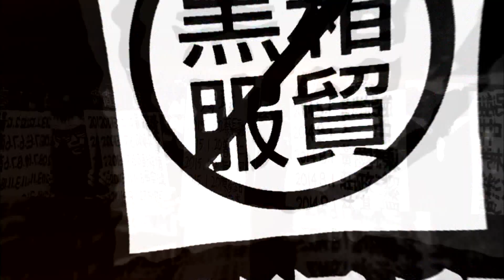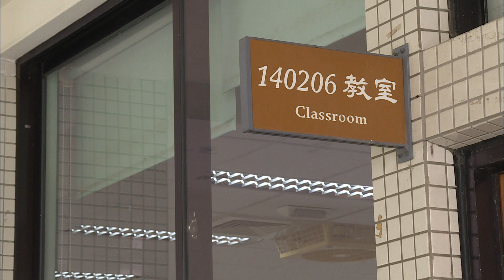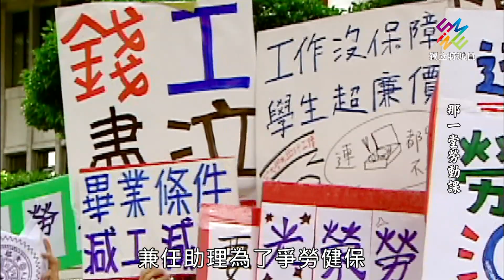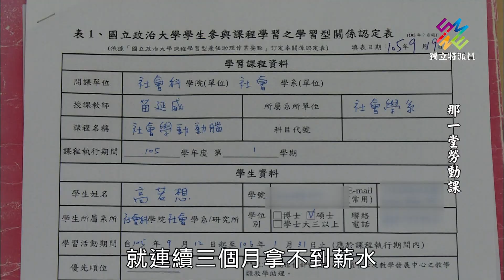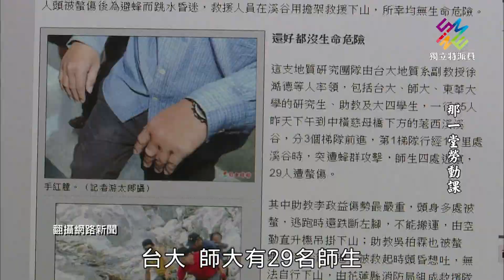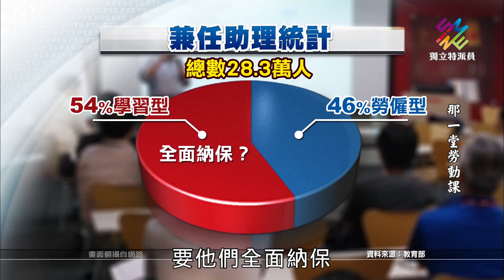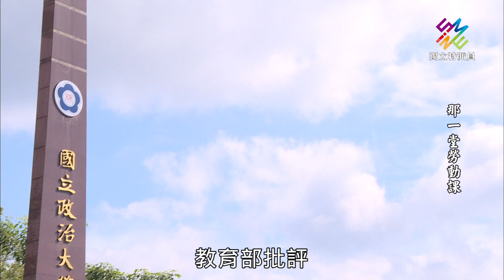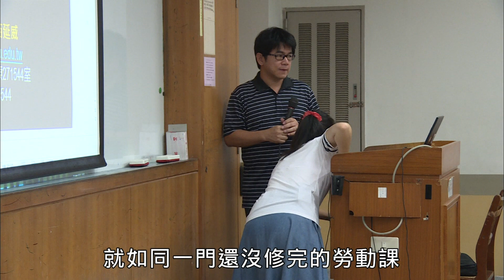獨立特派員 第470集 (那一堂勞動課)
▌單元介紹
勞基法一例一休修法爭議未解，勞工的權益懸而未解。不過卻有一群人連勞工的基本權益都沾不上邊，他們是校園裡的學習型助理，所謂學習型助理就是學生兼任的研究助理或教學助理。今年七月，全國學生勞動組合前往教育部，抗議實施一年的學習型助理制度，嚴重侵害兼任助理的勞動權益。

當時政大社會所的學生高若想，在教育部女性官員頭上，捏爆了一顆雞蛋，激烈的抗爭手段引起社會討論。但其實這群學生爭取兼任助理的勞工身分，已經有好幾年，教育部甚至還創設所謂學習型助理的名義，也被批評是讓違法學校就地合法。而即使在七月激烈的抗議過後，新學期開始，半數以上兼任助理還是不具有勞工身分，更無法享有勞工應有的勞保與健保，不但在工作過程發生職業災害無法理賠，也直接影響未來的勞保年金及勞退金。